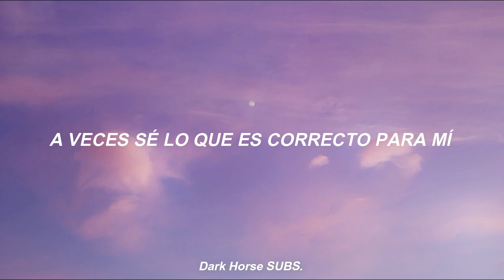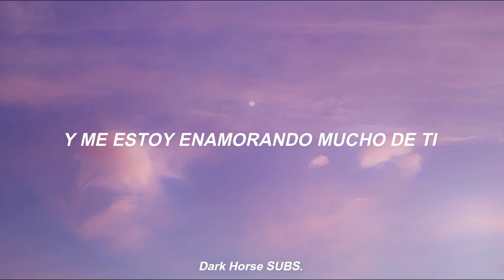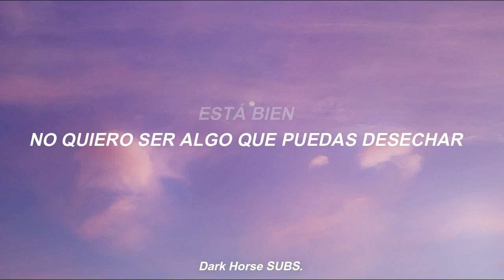throwaway - sg lewis & clairo // español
lyrics:

[Verse 1]
Sometimes I know what's right for me
And I'll be here waiting, yeah
Baby, show me all that I can do
I could be the one to guide you through

[Chorus]
Baby, take my hand and I'll show you the way
Bring you a little closer, tell you it's okay
I don't wanna be something you can throw away

[Verse 2]
And I'm falling so hard for you (Falling so hard for you)
Would you be there to catch me, too? (Falling so hard for you)
And I'm falling so hard for you
Would you be there to catch me, too? Me, too?

[Chorus]
Baby, take my hand and I'll show you the way (Show the way)
Bring you a little closer, tell you it's okay (It's okay)
I don't wanna be something you can throw away (Throw away)